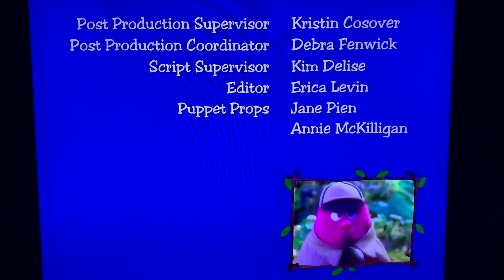Happy Puppet Productions/Homegirl Productions/Playhouse Disney(2005) Logo